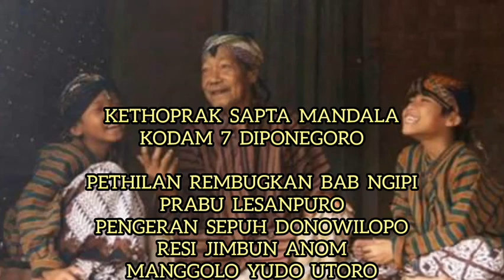Obrolan Punggowo Kraton Tanjung Anom | Kethoprak Sapta Mandala Kodam 7 Diponegoro